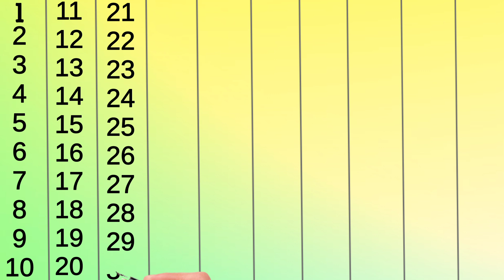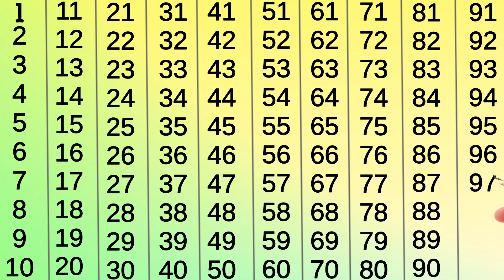Learn to counting 1 to 100 , 123 Numbers , one two three ,1 से 100 तक गिनती ,1 to 100 Counting,ginti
Learn to counting 1 to 100 , 123 Numbers , one two three ,1 से 100 तक गिनती ,1 to 100  Counting@learnfunandtricks

123
ginti12
one to hundred
counting 12
123 123
1 to 100
one two three
one two
123 song
123 counting
1234
song 1 se 100 tak
counting 123
one two three four
123 numbers
counting song
1 to 100 counting song
1 se lekar 100 tak ginti
one one 100
1 to 100 counting
1 to 10 ginti
123 ginti
one two counting

1 to 100 counting
1 se 100 tak ginti
1 se 100 hindi mein padhe
ek se sau tak ginti hindi mein
1 से 100 तक गिनती
counting 1 to 100
ginti
100 tak ginti
1 to 100 counting in hindi
ginti 1 2 3
1 to 100
ginti 100 tak
ginti ginti
1 se lekar 100 tak ginti
1 se 100 tak hindi ginti
ginti hindi mein
1 to 10
1 se lekar 100 tak ginti hindi mein
1 se 100 tak ginti hindi me
1 se 100 tak counting hindi mein
hindi mein 1 se 100 tak ginti
1 se 100 tak counting hindi
hindi counting 1 to 100
1 to 100 hindi counting
learn counting 1 to 100 in hindi
1-100 hindi counting
ginti 1 se 100 tak
1 se 100 tak ginti
1 to 100 counting in hindi
1-100 hindi ginti
hindi counting
counting with animation
1-100 hindi number names
1 to 100 number names in hindi
counting
ginti
 ginti pahada
 ginting
 ginti ginti
counting 1 to 100 and
1 to 100 counting
 1 से 100 तक गिनती,l
1 se 100 tak ginti
learn to counting 1 to 100
 1 to 100
1 to 100 counting in hindi
 100 tak ginti
1 se 20 tak counting
 1 se 100 tak hindi ginti
1 se 100 tak counting
 1 to 100 counting in english
 learn counting 1 to 100
 1 se lekar 100 tak ginti
 1 to 10
1 se 100 hindi mein padhe
 counting
 ginti wala video